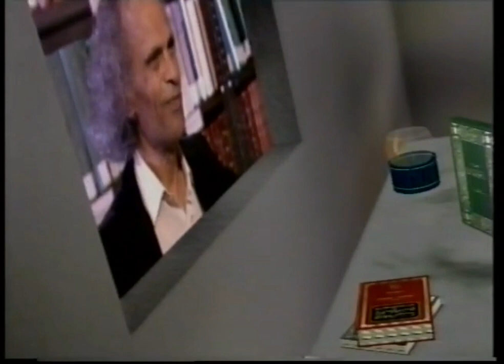فاضل العزاوي.. لغة شعرية جديدة .. مع الأستاذ محمد رضا نصر الله في هذا هو